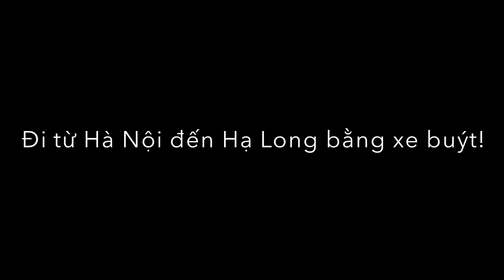Lần đầu tiên chúng tôi đi đến Hạ Long!初めてハロン湾に行って来た！